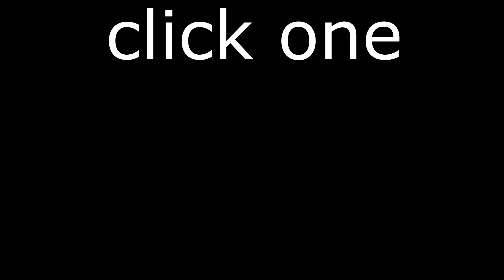Super Mario Characters You Will NEVER See Again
These guys ain't gonna be in Mario 3.